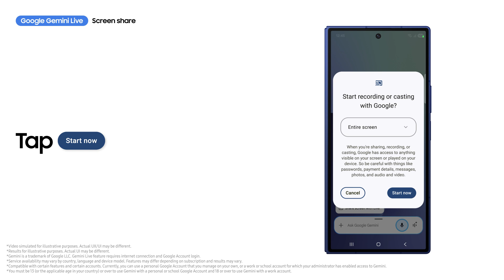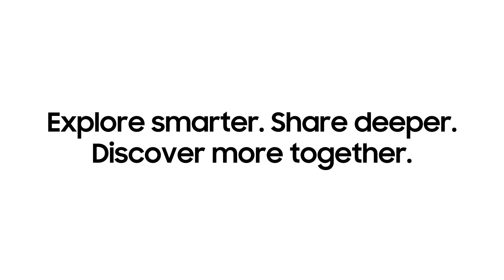How to use Google Gemini Live with Screen Share | Galaxy Z Fold7 | Samsung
This is the official video guide 📝 on how to use Google Gemini Live with Screen Share on Galaxy Z Fold7. Share your screen and ask Gemini questions about anything you're viewing 👁‍🗨 and get smart responses through voice.

00:00 Intro
00:07 Screen share

Follow these simple steps to use Google Gemini Live with Screen Share on the big screen of your Galaxy Z Fold7:
Step 1: Long press the side button to open Gemini Live.
Step 2: Tap 'Share screen with Live' and 'Start now' to ask about on-screen content.
Step 3: Chat with Gemini by voice and get real-time help.
Step 4: Tap Gemini Live to pause, share what's on screen or close it anytime.

Whether you're shopping, planning, or just curious, Google Gemini Live with Screen Share helps you make smarter choices—right on the big screen.

Q: What makes it better on Galaxy Z Fold7?
A: Google Gemini Live with Screen Share on Galaxy Z Fold7 offers a better experience thanks
to the large display, which lets you view content and interact with Gemini more comfortably.
Q: Does Gemini respond in real time?
A: Yes. Once screen share is active, Gemini provides responses instantly, so you don't have to switch apps or describe what you're looking for.